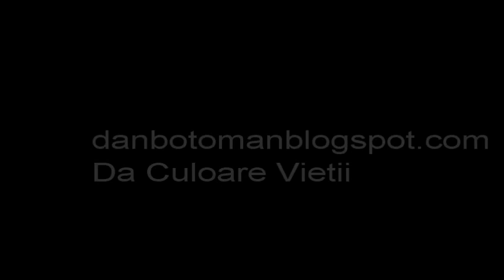BlueStation feat. Laci Farkas.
Piata Unirii Timisoara, 2010